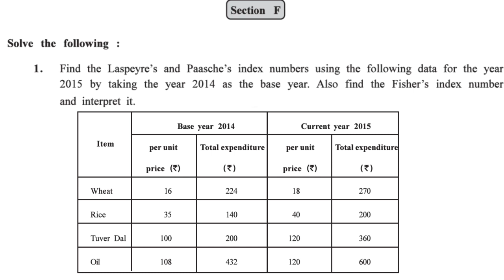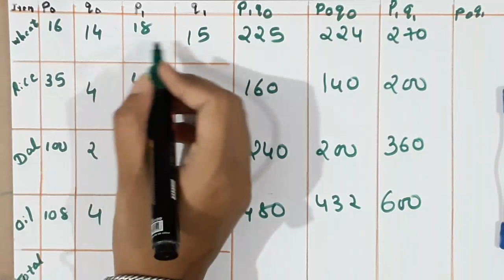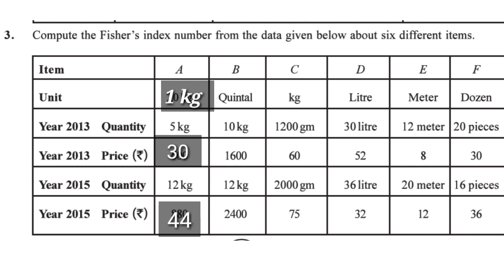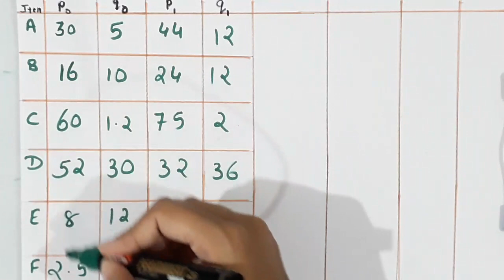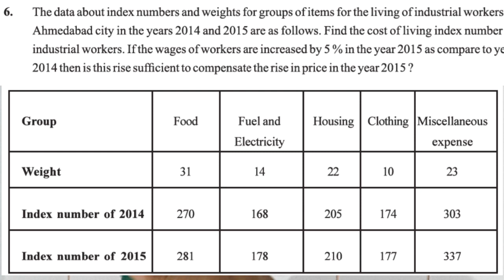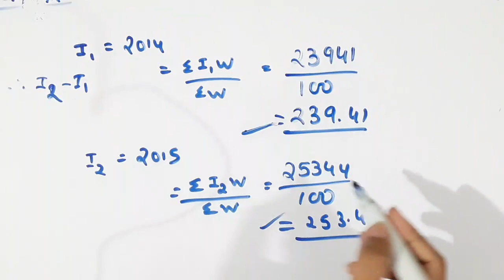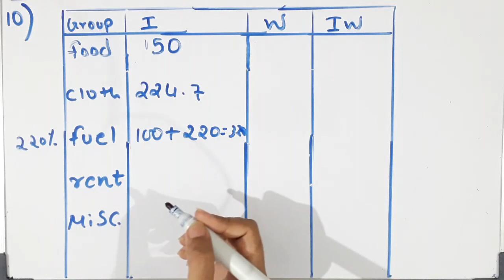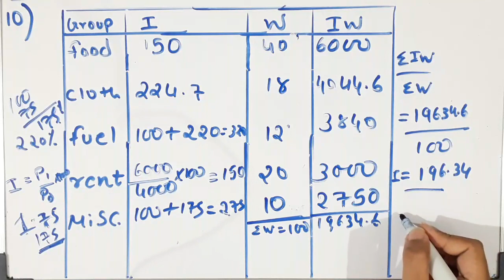class 12th commerce statistics chapter 1 Index number sec. f